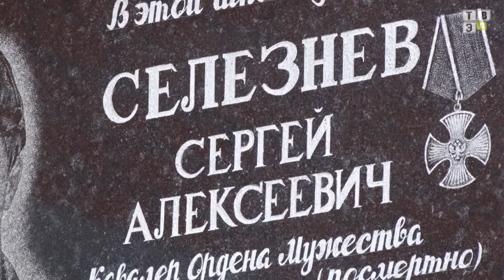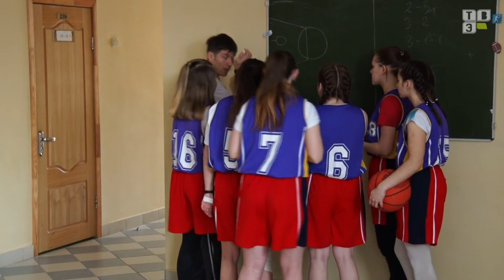ТВЭл - Турнир по баскетболу памяти Селезнева прошел в школе №14 (11.04.18)